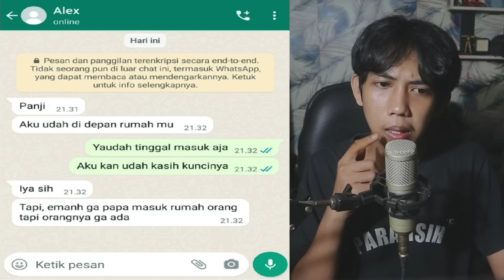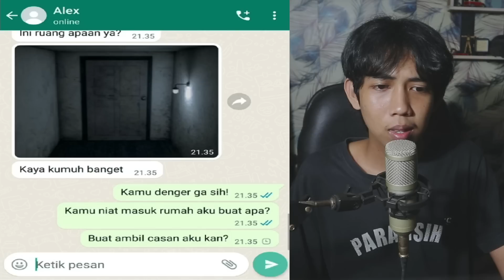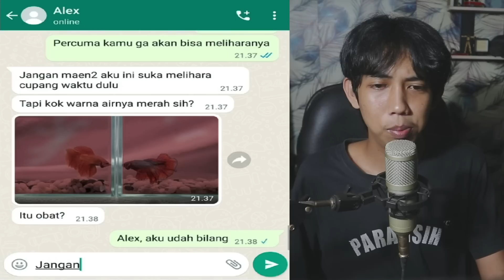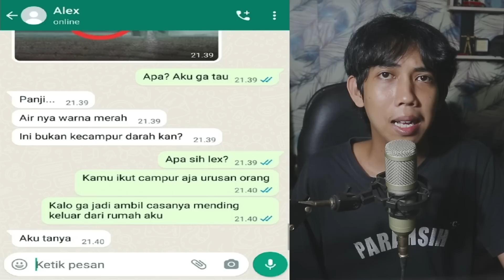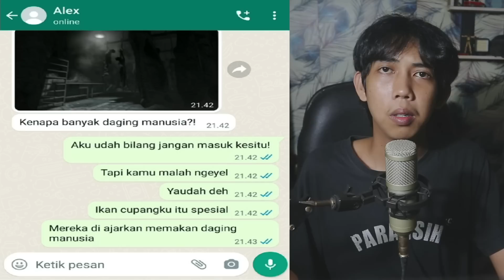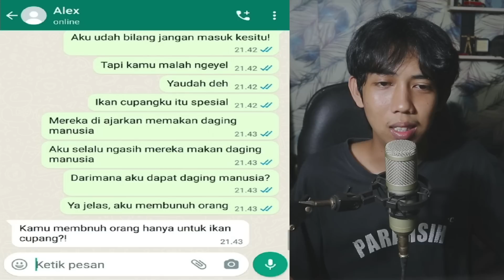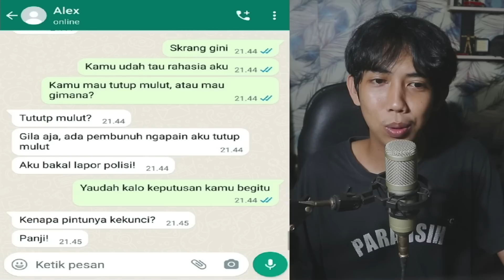IKAN CUPANG PEMAKAN DAGING M4NUSIA! 😱 | CHAT HISTORY HORROR INDONESIA